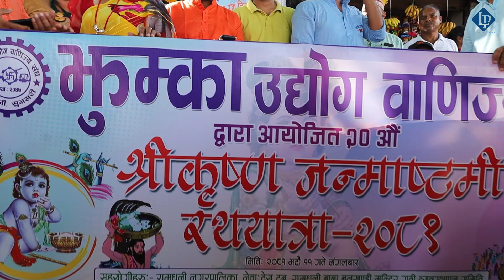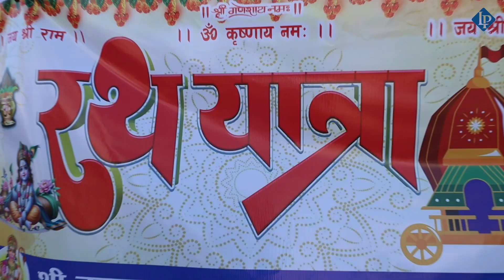श्री कृष्ण जन्माष्टमी रथयात्रा 2081 full video | Jhumka Rathyatra | lp entertainment nepal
jhumka udhyog banijya sangh presents shree krishna janmaashthami rath yatra 2081